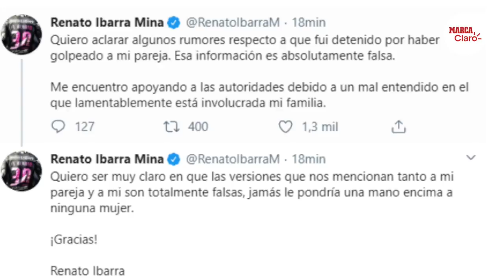Renato Ibarra, presuntamente acusado de agredir a su esposa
La noche de este jueves 5 de marzo comenzó a circular a través de redes sociales la información de que Renato Ibarra presuntamente agredió a su esposa, por lo que había sido detenido por las autoridades. De esto hablamos en Marca Claro en 1 minuto.

Las mejores cápsulas y videos de la actualidad deportiva están en MARCA Claro.

MARCA Claro pudo saber que sí hubo un problema familiar, sí hubo una discusión entre él y su esposa, pero el futbolista jamás le alzó la mano.
Por su parte, Miguel Herrera al ser cuestionado por dichos actos, mencionó que tenía desconocimiento del mismo y que espera que no sea verdad."

¡Dale un vistazo a nuestras producciones originales!